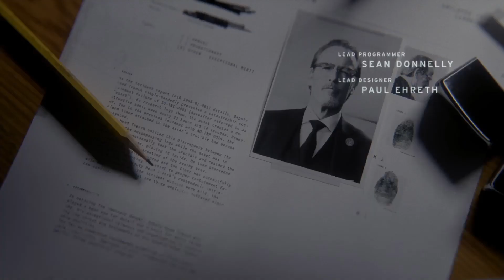CONTROL GAMEPLAY DEUTSCH 01 WILLKOMMEN IM ÄLTESTEN HAUS ! PS4 PRO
Control gameplay deutsch - Let's Play Part 01 Willkommen im ältesten Haus.

Handlung:

Nach der Invasion einer geheimen Behörde in New York durch eine außerweltliche Gefahr schlüpfen Sie in die Rolle der neuen Leiterin, die versucht, die Kontrolle zurückzuerlangen.

In diesem übernatürlichen Third-Person-Action-Adventure des Entwicklers Remedy Entertainment gilt es, eine Kombination aus übernatürlichen Fähigkeiten, modifizierbaren Ausrüstungen und reaktiver Umgebung zu meistern, während Sie sich durch eine tiefgründige und unvorhersehbare Welt kämpfen. Control handelt von Jesse Faden und ihrer persönlichen Suche nach Antworten, während sie in ihre Leitungsrolle hineinwächst. Die Welt von Control hat ihre eigene Geschichte, ebenso wie die Verbündeten, die Jesse auf dem Weg begegnen. Jesse arbeitet mit anderen Agenten der Behörde zusammen und entdeckt merkwürdige Experimente und Geheimnisse.